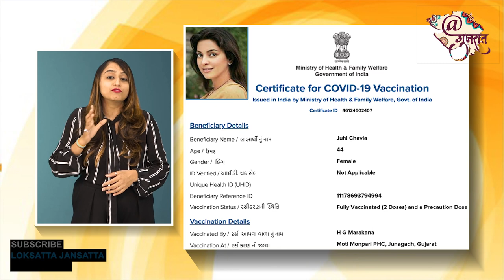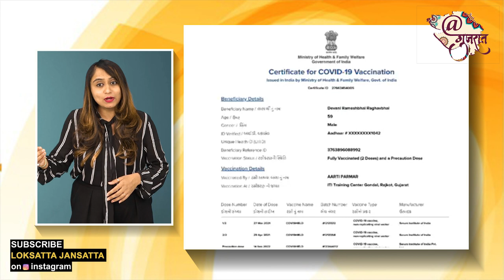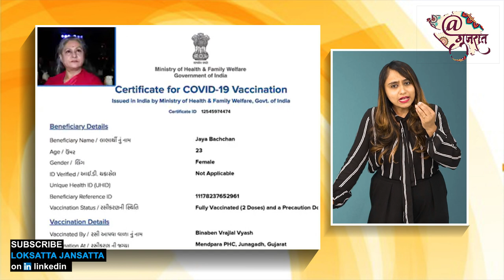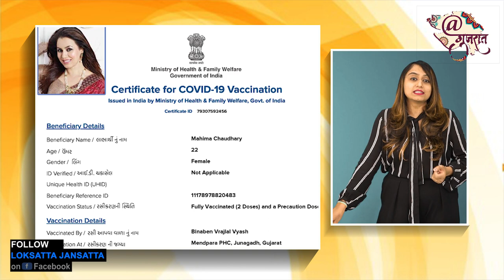શું જયા બચ્ચન,જુહી ચાવલા કોરોના રસી લેવા જૂનાગઢ આવ્યા હતા? | Fact Check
જૂનાગઢ જિલ્લામાં કોરોનાનું રસીકરણ 100 ટકા પૂર્ણ કરવા માટે ભળતા નામે વેક્સિન સર્ટિફિકેટ ઈસ્યુ કરી દેવાના કૌભાંડનો ઘટસ્ફોટ થયો છે.